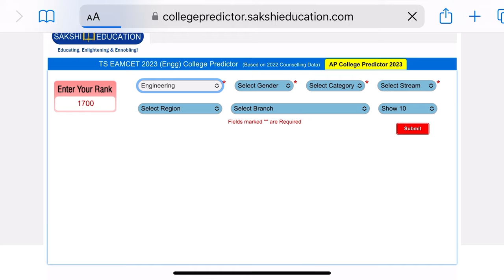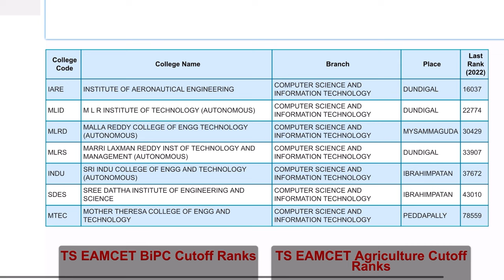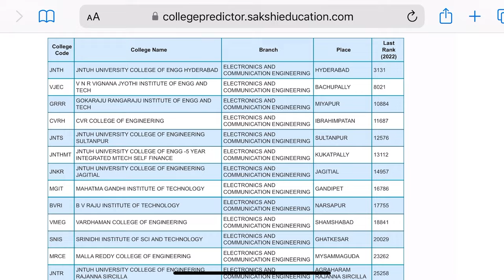TS EAMCET 2024 RANK VS COLLEGE || COLLEGE PREDICTOR